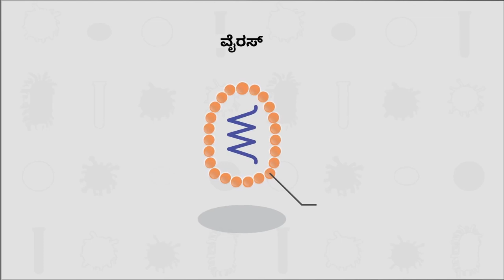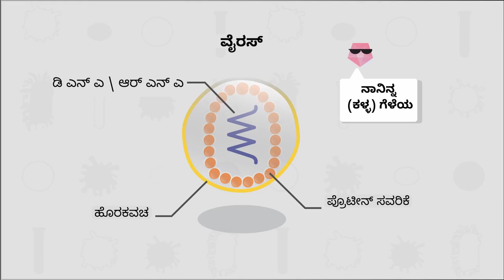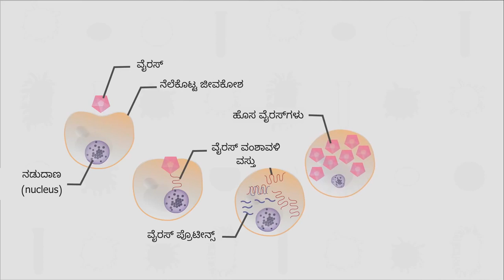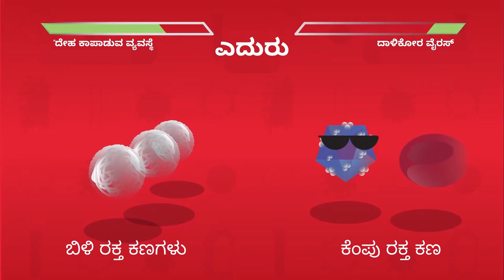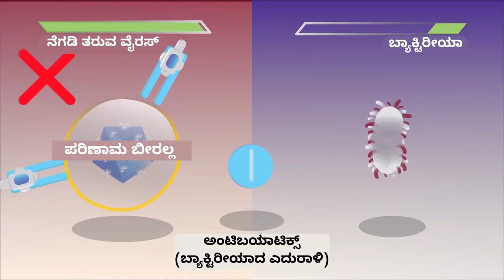ವೈರಸ್ ಗಳಲ್ಲಿ ಅಂತದು ಏನಿರುತ್ತೆ?! Introduction to Viruses - Kannada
ವೈರಸ್ ಗಳು ಮನುಷ್ಯರಿಗೆ ತುಂಬಾ ದೊಡ್ಡ ರೋಗಗಳನ್ನು ತರಬಲ್ಲವು. ಸಾಮಾನ್ಯ ನೆಗಡಿಯಿಂದ ಹಿಡಿದು ಏಡ್ಸ್ ಕಾಯಿಲೆ ಅಲ್ಲದೇ ಈಗ ಜಗತ್ತನ್ನು ದಿಗಿಲುಗೊಳಿಸಿರುವ ಕೊರೊನಾ ಕಾಯಿಲೆ ಹಿಂದೆಯೂ ವೈರಸ್ ಗಳಿವೆ. ಈ ವಿಡಿಯೋ ವೈರಸ್ ನ ರಚನೆ, ಅವುಗಳು ಹೇಗೆ ಕಾಯಿಲೆ ಹರಡುತ್ತವೆ ಅನ್ನುವುದನ್ನು ತಿಳಿಸುತ್ತದೆ.
Video Source : Fuseschool